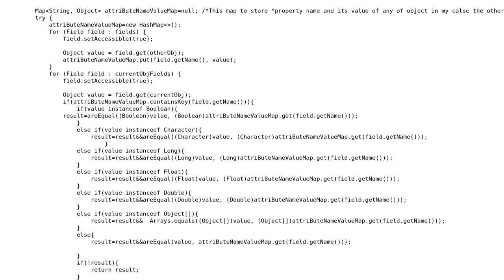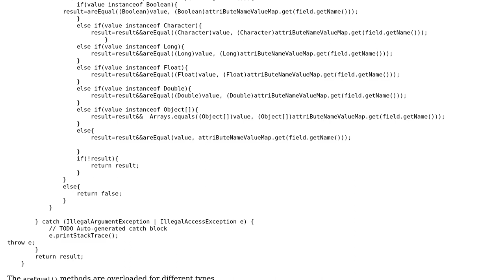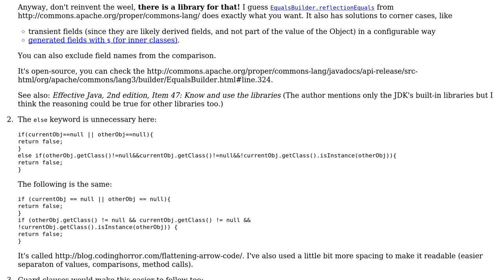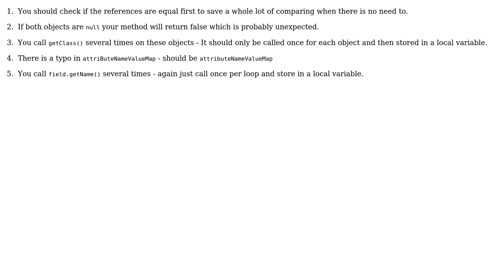Code Review: Override equals() and hashCode() using reflection (2 Solutions!!)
Code Review: Override equals() and hashCode() using reflection

With thanks & praise to God, and with thanks to the many people who have made this project possible! | Content (except music & images) licensed under CC BY-SA | Music | Images & others | With thanks to user palacsint user khushnood user ChrisWue user 200_success and the Stack Exchange Network Trademarks are property of their respective owners. You are responsible for your own actions.